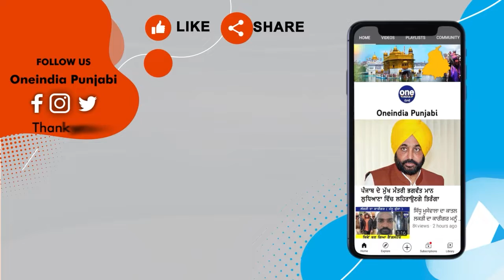ਰੱਖੜੀ ਮੌਕੇ ਭਗਵੰਤ ਮਾਨ ਦਾ ਕੁੜੀਆਂ ਨੂੰ ਤੋਹਫ਼ਾ | OneIndiaPunjabi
ਪੰਜਾਬ ਦੇ ਮੁੱਖ ਮੰਤਰੀ ਭਗਵੰਤ ਮਾਨ ਪੰਜਾਬ ਦੇ ਬਾਬਾ ਬਕਾਲਾ ਵਿਖੇ ਸਥਿਤ ਆਈਟੀਆਈ ਤੋਂ ਰੱਖੜ ਪੁੰਨਿਆ ਉੱਤੇ ਸੰਬੋਧਿਤ ਕਰਦਿਆਂ ਕਿਹਾ ਕਿ 2022 'ਚ ਲੋਕਾਂ ਦੀ ਤੀਜੀ ਅੱਖ ਖੁੱਲ੍ਹੀ ਹੈ ਅਤੇ ਲੋਕਾਂ ਨੇ ਸੱਤਾ ਦੇ ਹੰਕਾਰ 'ਚ ਡੁੱਬਿਆਂ ਨੂੰ ਹਰਾਇਆ ਹੈ ਤੇ ਬਹੁਮਤ ਨਾਲ ਜਿਤਾ ਕੇ ਲੋਕਾਂ ਨੇ ਵੱਡੀ ਜ਼ਿੰਮੇਵਾਰੀ ਦਿੱਤੀ। ਇਸ ਦੇ ਨਾਲ ਹੀ ਪੰਜਾਬ ਦੀਆਂ ਕੁੜੀਆਂ ਨੂੰ ਰੱਖੜੀ ਦਾ ਤੋਹਫ਼ਾ ਦਸਦਿਆਂ 6000 ਆਂਗਣਵਾੜੀ ਨੌਕਰੀਆਂ ਦਾ ਐਲਾਨ ਵੀ ਕੀਤਾ।